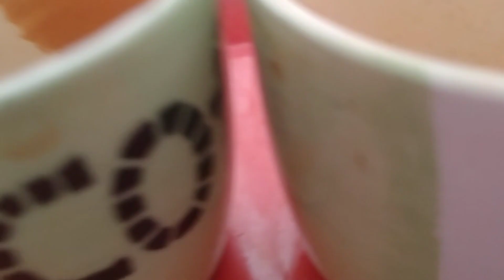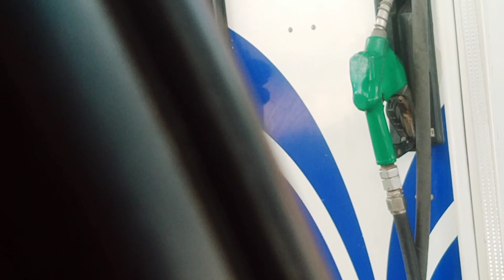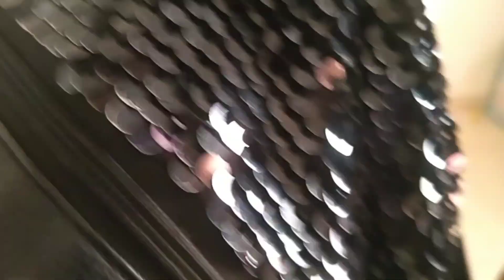Going for New House | Hyderabadi vlogger mom